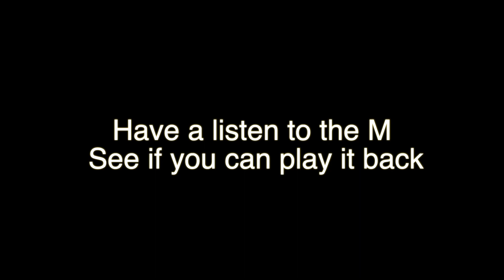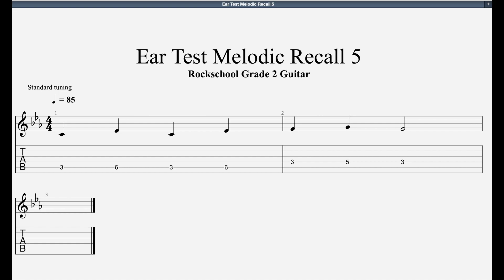Ear Test Melodic Recall 5 Rockschool Grade 2 Guitar